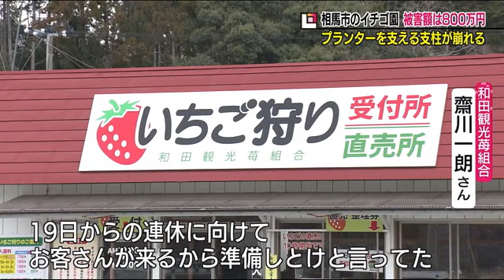「このまま枯らすしかない」ハイシーズンなのに…イチゴ園も地震で被災《福島県相馬市・震度６強》 (22/03/21 19:50)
イチゴ狩りも楽しめる福島県相馬市の『和田観光苺組合』

和田観光苺組合・齋川一朗さん：「横のパイプが外れて、何回も揺さぶられている間に外れてしまって。このような形で下がっている」

プランターを支えている支柱が地震で崩れ、イチゴの苗は地面スレスレに。
肥料や水を送ってしまうと水分で土が重くなり、さらに崩れてしまうため「このまま枯らすしかない」と肩を落とす。
こうした被害は農園の約２割で発生し、被害額は８００万円にも上るという。

和田観光苺組合・齋川一朗さん：「我々にとってハイシーズンなんです。１９日からの連休に向けて、お客さん来るから準備しとけと言ってたんですけど、こんな状況でがっかりしています」

さらに今、一番心配していることが…
和田観光苺組合・齋川一朗さん：「余震が心配です。また来たらギリギリのところが影響出るんじゃないかと。組合の平均年齢は７２・３歳こえているので、組合の人の気力がどこまで続くかですね…」

不安と戦いながらも、残った苗でイチゴ狩りや直売を続ける予定。